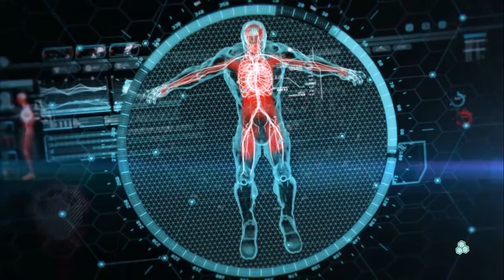Crysis 3 - 9 - Butt Clench!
A game that took me by storm at the euro gamer expo and made me want this game so much! It can only be one of two games, and this is CRYSIS 3!
Evil Corporations, Powers of invisibility And a freaking awesome bow! I am so ready for this!